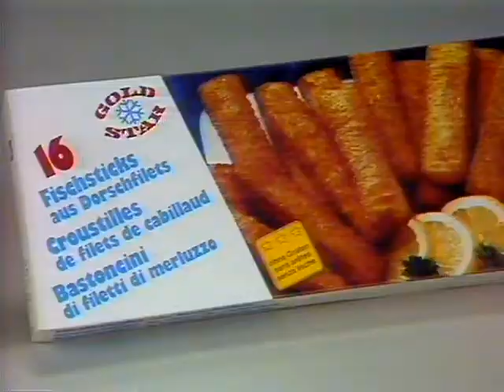Coop Mittwochstudio, Folge 565 vom 27. Juli 1988